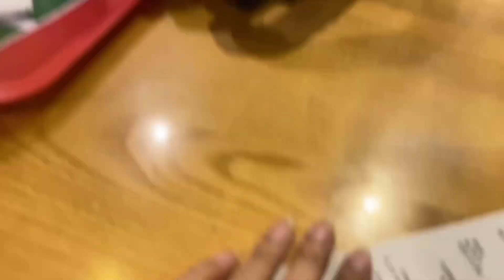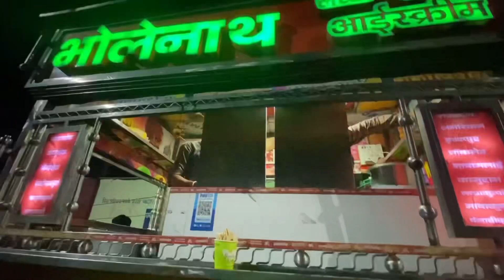I’m All about fashion CHEESEBURGERSAND BRIGHT REDLIPSTICK..| #🍔vlog